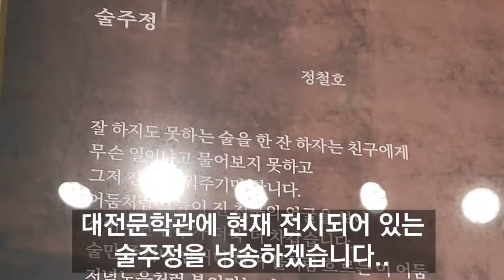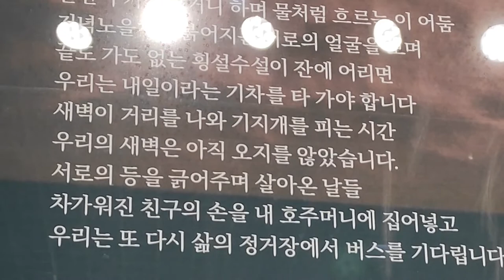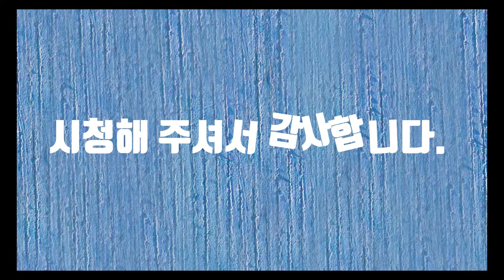대전문학관 전시회-정철호의 술주정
대전문학관에서 3월6일까지 기획전시가 있습니다.
여기에 시를 닮은 남자의 술주정이 전시되어 있습니다.
대전에 계시거나 대전에 혹시 오시는 분들 방문 추천드립니다.
제 시뿐만 아니라 다른 분들의 좋은 시가 많이 걸려있습니다.
월요일은 휴관인 점 참고 바랍니다.
술주정은 대전 노은역과 갈마역에도 전시되어 있습니다.